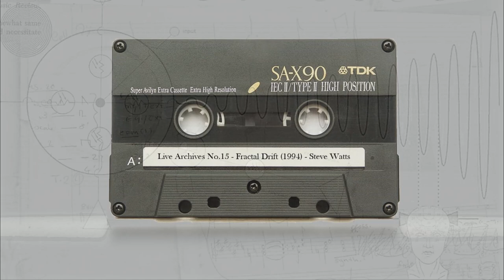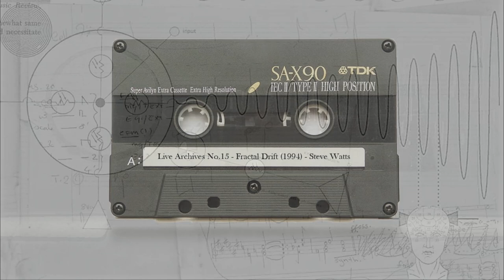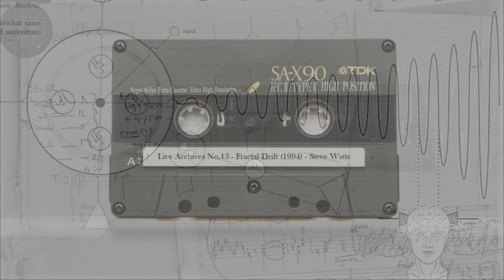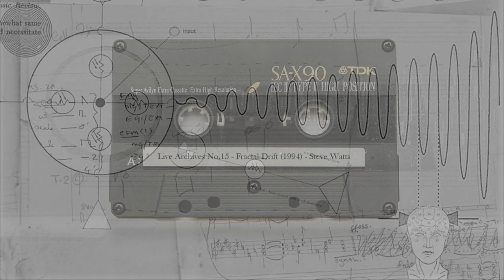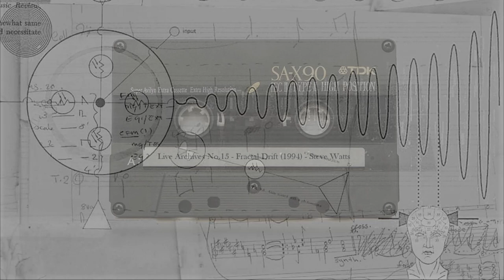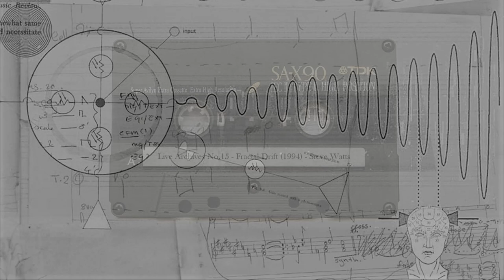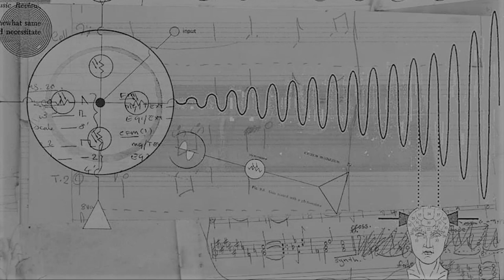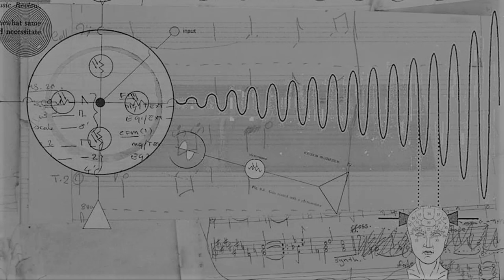Steve Watts - LIVE ARCHIVES - No. 15 - Fractal Drift (1994)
FRACTAL DRIFT (1994) - Live Archives Tape 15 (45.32)

1: Fractal Drift part 1 (00:00)

transition to the sea / a mariner drifts by / waves without regret

2 : Fractal Drift part 2 (24:02)

inconsequential meanderings / drifting into consequence / drifting into sleep

Original live improvisation composed, performed, produced, and recorded at The Workshop of Filthy Creation Recording Studios direct to *TDK Cassette Tape.

Steve Watts plays - Roland D70 Synthesizer

Digital Remaster - (c) Steve Watts Music /(p) The Workshop of Filthy Creation (2024)

*TDK is a trademark of TDK KABUSHIKI KAISHA (TDK CORPORATION). Used with kind permission.